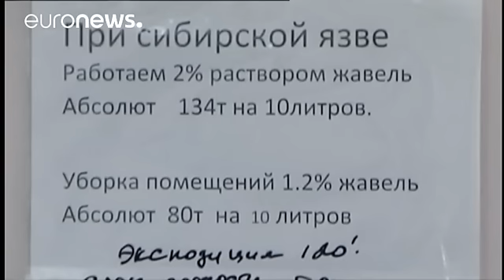Rússia: Surto de antraz mata criança na Sibéria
Uma criança morreu e cerca de 90 pessoas foram hospitalizadas, desde domingo, na Península de Yamal, na Rússia, devido a um surto de antraz.

Mais de duas mil renas morreram.

Segundo as autoridades de Moscovo, não havia registos da bactéria, na Sibéria, desde 1941.

Cerca de 90 nómadas tiveram de ser levados para o hospital. Na sua maioria são crianças. Oitos apresentaram sinais de estarem infetados por antraz. Um menino de 12 anos acabou por morrer.